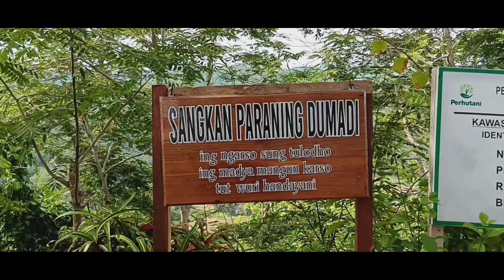Panorama Puncak Bukit Hud Di Sagara View,Karang Bolong Kebumen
Assalamualaikum semua bersamaku waktunya liburan Kali ini liburanku jalan jalan ke pulau di kebumen jawa tengah
Liburanku bersama keluargaku di kampung

Temen temen mohon dukunganya ya biar channel saya ini makin berkembang mohon di dukung dengan cara